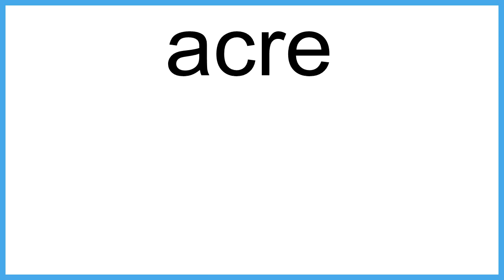acre The New English Dictionary meaning | Vocabulary for Kids | Children's Dictionary